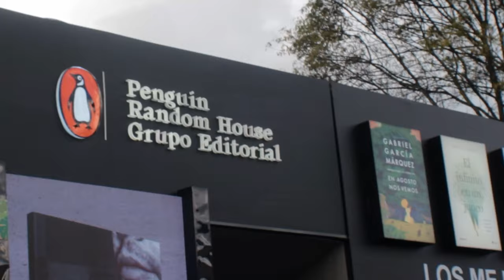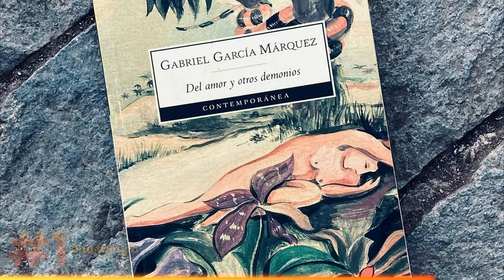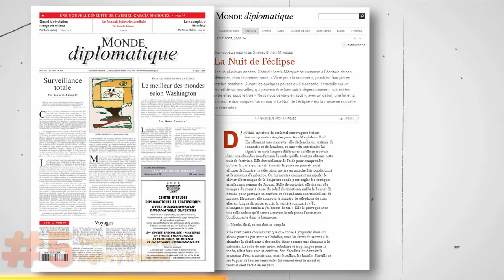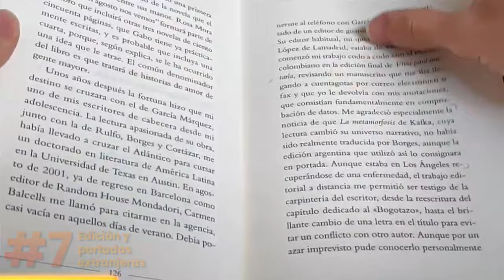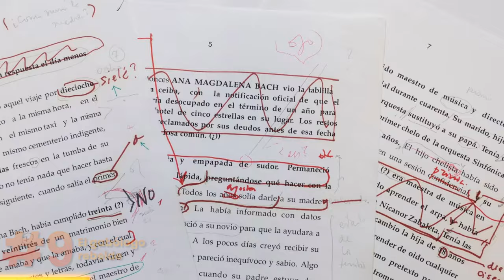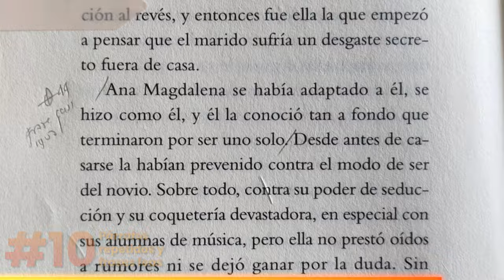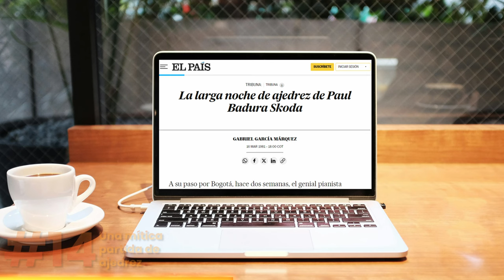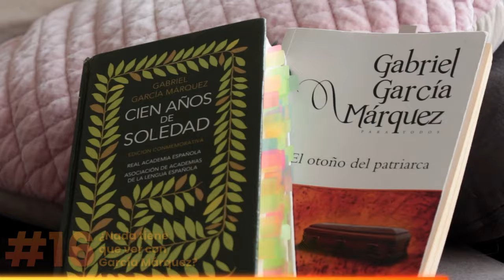16 datos sobre En agosto nos vemos (más interesantes de lo que creía)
En agosto nos vemos, la última obra de Gabriel García Márquez, ha estado rodeada de misterios y polémicas. Aquí te cuento 16 datos curiosidades sobre este libro.

Me están gustando cada vez más estos videos de datos curiosos curiosos sobre libros. Entre otras cosas porque algunos de los datos permiten entender mucho más la obra. Así que espero que disfruten este video con 16 datos curiosos sobre En agosto nos vemos de Garbriel García Márquez.

⭐ *¡Hazte miembro!* Apoya al canal y obtén beneficios exclusivos como acceso anticipado a los videos y chismes de creación:

📑 *Créditos:*

⏳ *Capítulos:*
- 00:00 Intro.
- 00:35 16 datos curiosos
- 00:43 1.
- 02:35 2.
- 03:19 3.
- 04:02 4.
- 04:49 5.
- 06:09 6.
- 07:31 7.
- 09:35 8.
- 10:10 9.
- 11:02 10.
- 13:28 11.
- 14:14 12.
- 14:52 13.
- 15:33 14.
- 16:42 15.
- 17:40 16.
- 19:17 Cierre